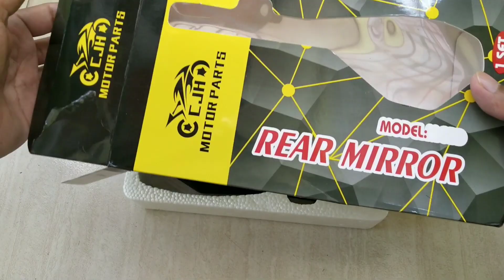Murang Side Mirror Installed on Yamaha SZ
Sa video nato ay ipapakita ko sa inyo ang nabili ko sa Lazada na side mirror. Sobrang mura niya at maganda sana kaso medyo maliit lang yung salamin niya.

Lazada Link:
(sorry diko na siya nirerecommend baka masita kayo ng enforcer bawal kasi ganyan kalaki na side mirror)

► i-Like ang ating Official facebook page ◄